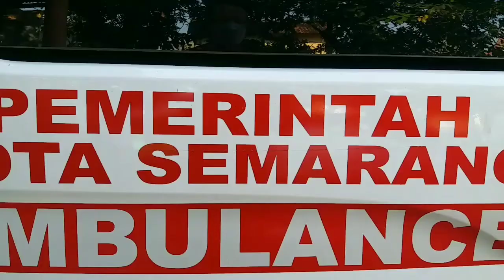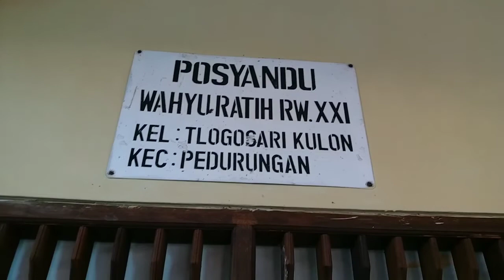VAKSINASI COVID 19 LANSIA RW XX1 TLOGOSARI KULON SEMARANG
Assallam. Wr. Wb.
Manfaat vaksin 19 buat lansia. semoga bermanfaat..

Walaikum salam. Wr. Wb..